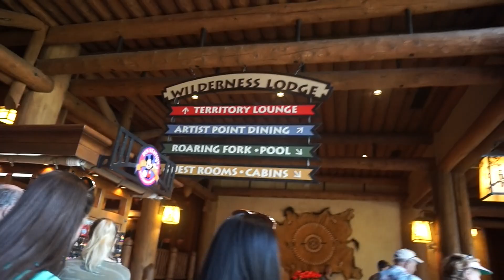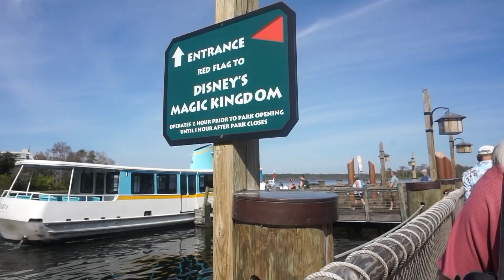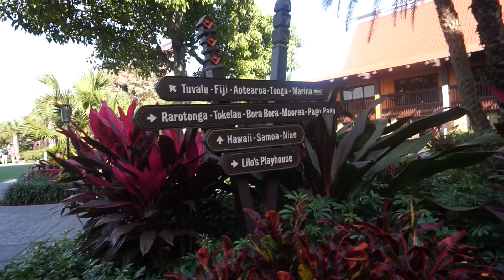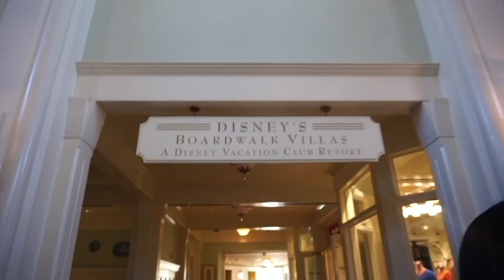RESORT HOPPING | DCP Spring 2019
This video is so overdue.
I've been so busy and exhausted from work, I literally just wanna go home and sleep after all my shifts and I haven't touched my computer in about 2 weeks lol. But finally finished this video to move onto the next! In this vlog, come along with me and my friends to resort hop! It was so much fun seeing all the different resorts and hotels, it's crazy how big walt Disney world is! This Disney college program has just begun and I'm so ready to explore everything here!

Follow me along as I go on through my DCP adventure!

Add me on snapchat @coeditor

xoxo Christina